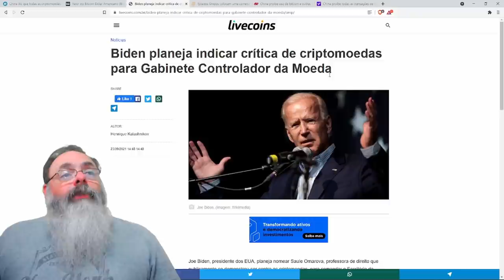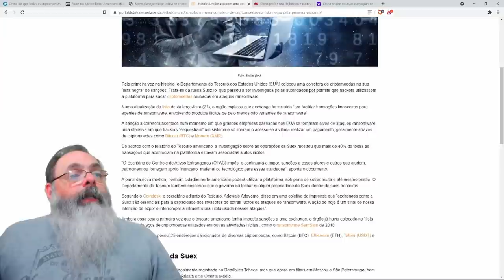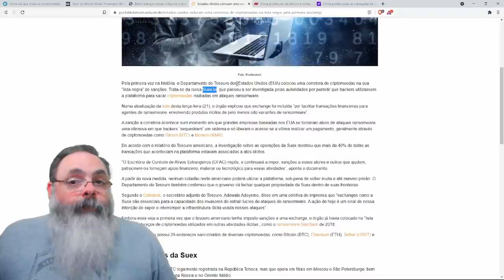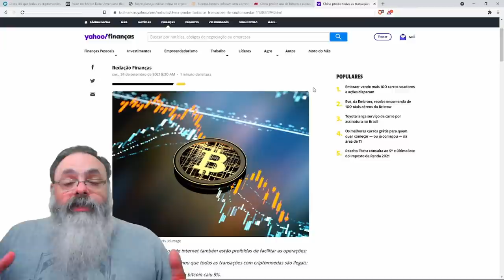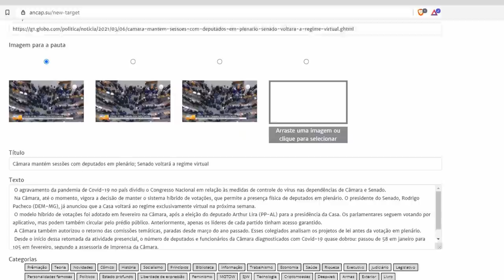China proibiu o bitcoin mais uma vez. A questão é: vão mesmo proibir? Vai fazer diferença?